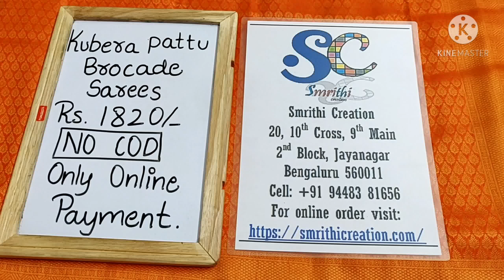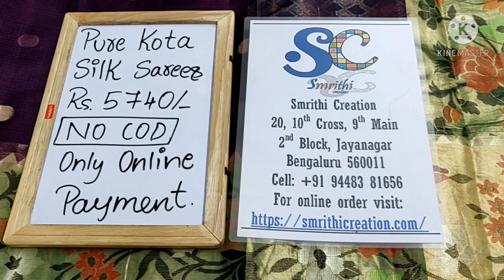Trendy Silk Collection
Shop Address With Google location👇
Smrithi Creation
20, 10th Cross Rd, 9th Main Rd, 2nd Block, Jayanagar,